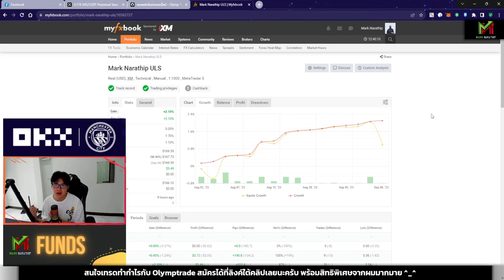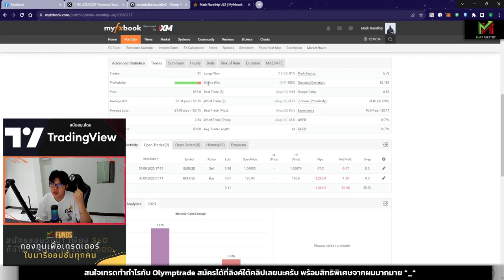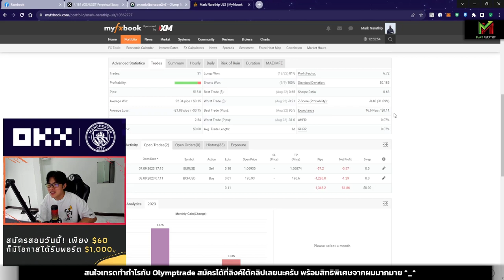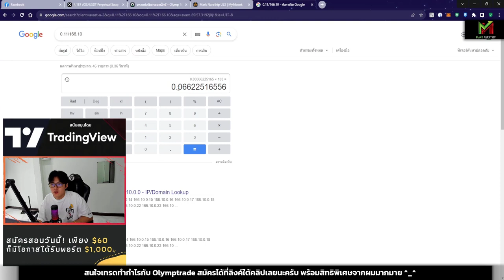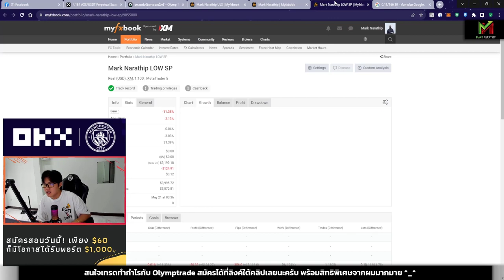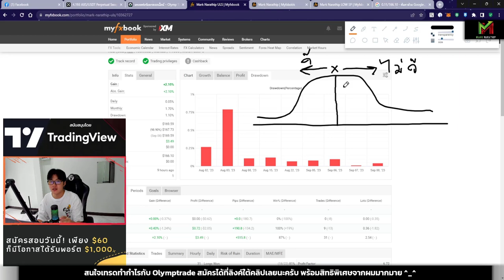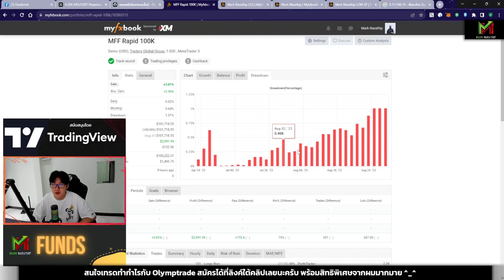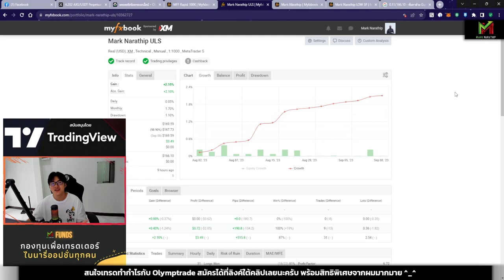สถิติสำคัญใน MyFxBook อยากเทรดเก่งขึ้นต้องรู้